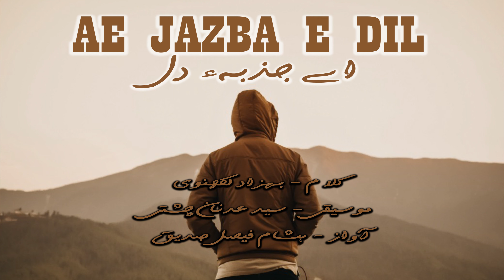Ae jazba e dil | unsung lyrics |Nayyara Noor | Cover by Faisal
a cover song and my little try with many errors, Original is Original, for original song wath Nayyara Noor song Ae Jazba e Dil An evergreen Hit melody of our Classic Music of Old PTV and Radio. It is also a kind of motivational song to give courage and new energy to do something good and new.
The Sufi Kind of Music is done by Syed Adnan Chishti, A Keyboard Master and great Musician from Karachi, Pakistan now based at Liesture UK, It was uploaded by him back in 2013. It was my University time and I decided to sing on the melody along with my classfellow Dure Nayab. At that time I was not even familier with the alphabets of music and we tried to sung it several times but invain. Now after 8 years again I tried to sung on the same melody without preparation. May be this time some how I done justice as I could. But Still I feel there are several mistakes which i could never overcome as my lake of knolwedge in music.

Nayyara Noor sung 4  stanzas of the Ghazals, which is very well known by every person of our region, but in real Ghazal is very long about 10 stanzas, I added the lines from those unsung poetry to taste the diffrent.
AE JAZBA E DIL - Hishaam Faisal Siddique - Cover - Nayyara Noor Unsung Poetry - Official Audio Song

مکمل غزل
اے جذبۂ دل گر میں چاہوں ہر چیز مقابل آ جائے
منزل کے لیے دو گام چلوں اور سامنے منزل آ جائے

آتا ہے جو طوفاں آنے دے، کشتی کا خدا خود حافظ ہے
مشکل تو نہیں ان موجوں میں خود بہتا ہوا ساحل آ جائے

اے شمع، قسم پروانوں کی، اتنا تُو میری خاطر کرنا
اس وقت بھڑک کر گُل ہونا جب بانیِ محفل آ جائے

اس جذبۂ دل کے بارے میں اک مشورہ تم سے لیتا ہوں
اس وقت مجھے کیا لازم ہے جب تم پہ میرا دل آ جائے

اے رہبرِ کامل چلنے کو تیار تو ہوں بس یاد رہے
اس وقت مجھے بھٹکا دینا جب سامنے منزل آ جائے

اس عشق میں جاں کو کھونا ہے، ماتم کرنا ہے، رونا ہے
میں جانتا ہوں جو ہونا ہے، پر کیا کروں جب دل آ جائے

ہاں یاد مجھے تم کر لینا، آواز مجھے تم دے لینا
اس راہِ محبت میں کوئی درپیش جو مشکل آ جائے

اے برقِ تجیلی کیا توُ نے مجھ کو بھی موسیٰ سمجھا ہے
میں طُور نہیں جو جل جاوں جو چاہے مقابل آ جائے

اے دل کی خلش چل یونہی سہی، چلتا تو ہوں ان کی محفل میں
اس وقت مجھے چونکا دینا جب رنگ پہ محفل آ جائے
بہزاد لکھنوی​
Original : ae jazba e dil by nayyara noor
Ae Jazba e Dil Gr Mein Chahon - Nayyara Noor
Song -  Aye Jazba e dil
Singer -  Hishaam Faisal Siddique
Lyrics - Behzad Lakhnavi
Mixing & Mastering Engineer - Faisal
Story & Concept -
Poster Design - Hishaam Faisal Siddique